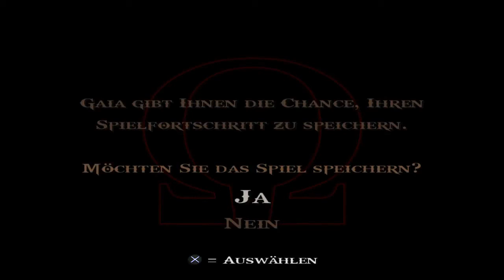Let's Play God Of War 2 (Schwer): #28 - Der Stachelraum